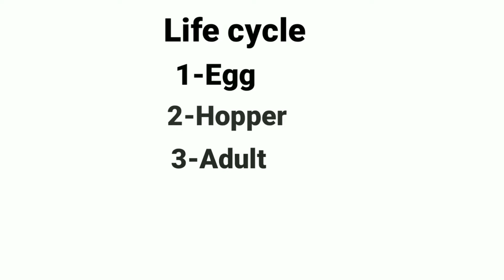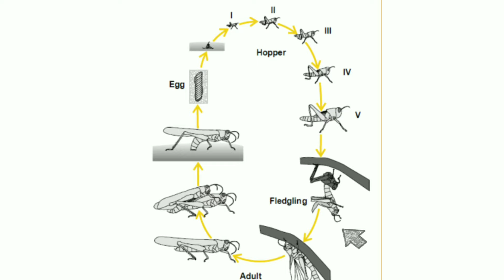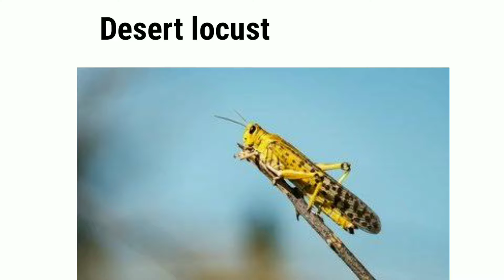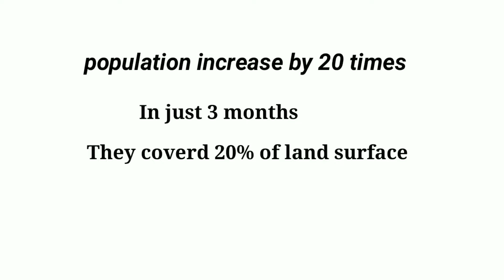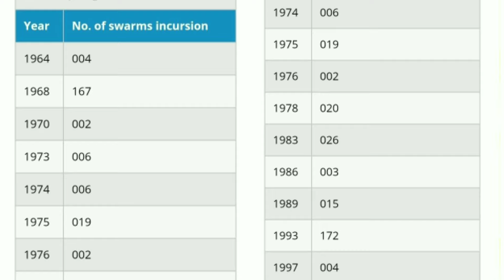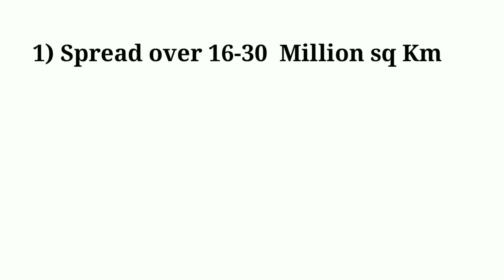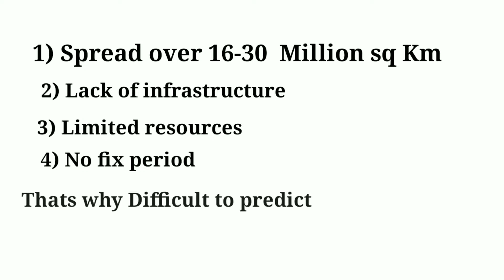All about locust in one video| टिड्डे के बारे मे सारी जानकारी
In this video you will get all information about locust. And all the information sources are given below

0:15 What is Locust?

00:33 Phases of locust.

00:44 Life cycle of locust.

01:40 Species of locust.

01:56 More information about Desert locust.

3:03 Why they are coming in huge amount.

4:16 Monitoring agencies.

5:10 Warnings.

5:31 Difficulties to Control.

6:17 Chemical used to prevent locust.

6:30 Effect of locust in India.

6:41 locust current situation and forecast.

we doesn't claim any photos & videos which are presented in this video.